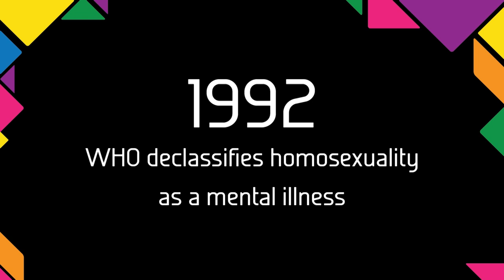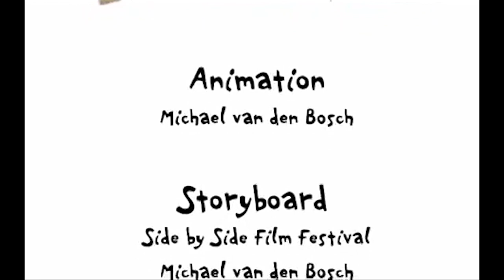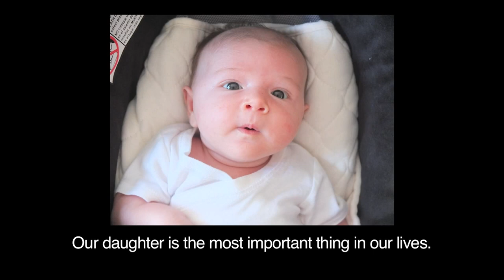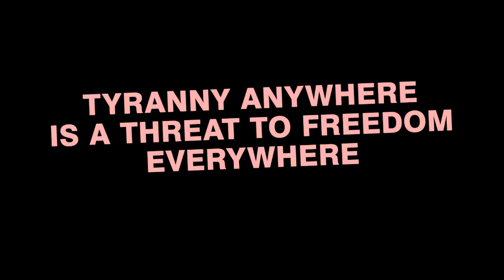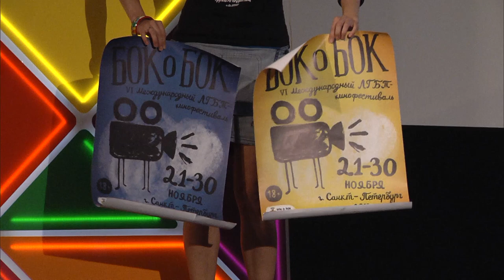Pride Voices - Olga Kurachyova - Prague Pride 2014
Journalist and Moscow LGBT Activist